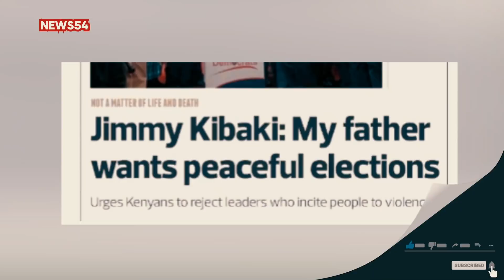Mwai Kibaki Finally 'Warns' Ruto and Raila Ahead of the 2022 Presidential Elections | News54!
The two are expected to go head to head as they look to take over from President Kenyatta. The issue of a peaceful election has been a major talking point with leaders at the forefront of advocating for peaceful elections.

Former President Mwai Kibaki has now laid into the 2022 political debate. The Veteran politician has sent a message to Kenyans and leaders to ensure that the 2022 Presidential Elections will be peaceful and that no blood will be shed.

𝗔𝗕𝗢𝗨𝗧 𝗡𝗲𝘄𝘀𝟱𝟰!
Education| Entertainment| Lifestyle| Celebrities| Current affairs| Society| politics| Information| Humor| Controversial| Drama| Facts|  People & blogs | History